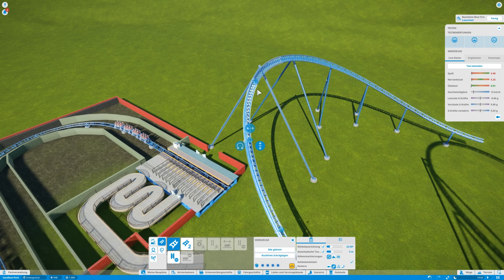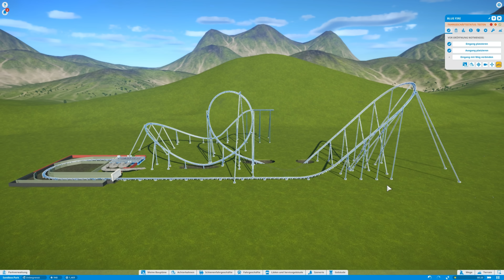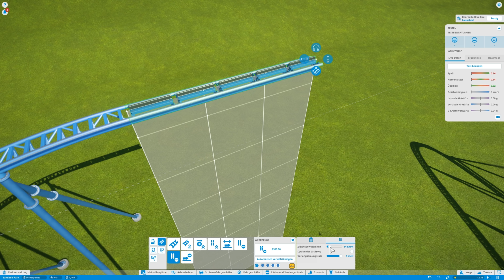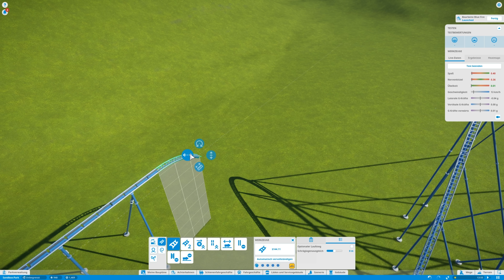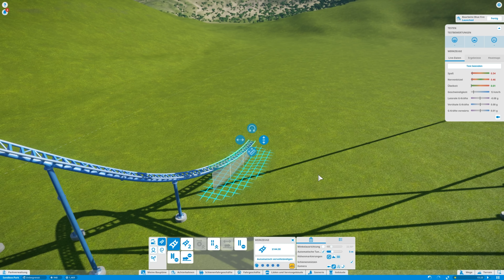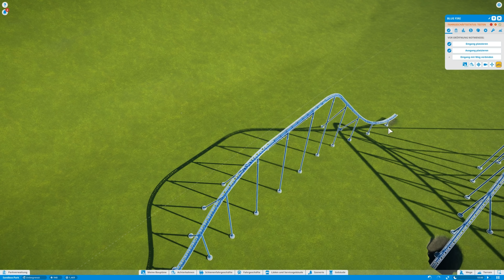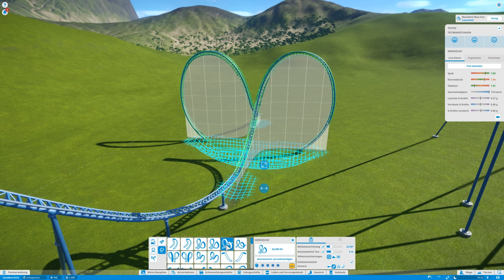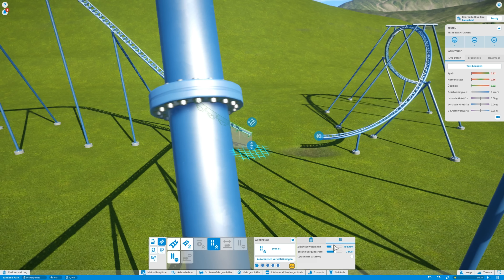Planet Coaster [Beta]: Hurra, die erste Schraube #169 | Let's Play [DEUTSCH]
Let's Play Planet Coaster [Beta] mit zaaap! [DEUTSCH]
Beta

System: Windows 10 Professional 64bit
Mainboard: Asus Z170 Pro Gaming
Prozessor: Intel i7-6700k  4x 4GHz
Grafikkarte: Nvidia GeForce GTX970 4G von MSI
RAM: 16GB HyperX Fury

3 Festplatten:
1x SSD von Samsung 256GB für Windows
1x HDD 3TB
1x HDD 1TB nur für Aufnahmen

Mein Zubehör:
Monitor: Acer Predator XB1  27"
2ter Monitor: Acer GD245HQ 23"
Maus: Logitech G600
Tastatur: Razer Black Widow Chroma
Headset: Steelseries Siberia Elite Prism
Lautsprecher: Logitech Z313
Mikro: Rode Podcaster
Mikro Spinne: Rode PSM1
Gelenkarmstativ: Rode PSA1